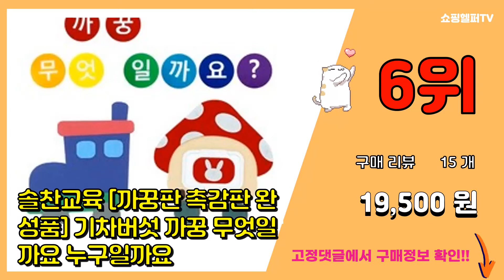[광고]촉감판 추천 판매순위 Top10 || 가격 평점 후기 비교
❤️❤️❤️요즘 가장 많이팔린 촉감판 추천❤️❤️❤️

[00:01]
10위. 동물친구촉감판인쇄펠트 [9,000원]

[00:06]
9위. 자동차촉감판인쇄펠트 [9,000원]

[00:11]
8위. L-타입 Square 푸시팝 L사이즈 King푸시팝 톡톡 팝잇 피젯 1판 [14,900원]

[00:16]
7위. 말랑이 거래판 + 촉감놀이 찐득이 팝잇 스퀴시 클레이 슬라임 10종 세트, 혼합색상 [18,100원]

[00:21]
6위. 솔찬교육 [까꿍판 촉감판 완성품] 기차버섯 까꿍 무엇일까요 누구일까요 [19,500원]

[00:26]
5위. 말랑이 거래판 + 주물럭 촉감 놀이 10종 세트, 혼합색상 [18,100원]

[00:31]
4위. #[까꿍놀이] 까꿍놀이 까꿍판 DIY 재료, 05_까꿍판(폼보드)   [15,000원]

[00:36]
3위. 펠트 기차촉감판 만들기-어린이집환경판 유치원환경판 [10,000원]

[00:41]
2위. 동물친구촉감판인쇄펠트 [9,000원]

[00:46]
1위. 자동차촉감판인쇄펠트 [9,000원]